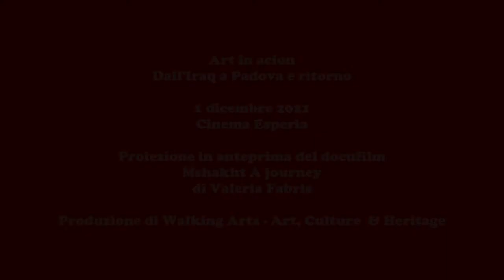1/12/21 - Padova Cinema Esperia Art in Action - Musiche con L. Chiavinato e S. Marchesini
La serata di proiezione in anteprima del documentario Mshakht A Journey si è aperta con le musiche di Sergio Marchesini e Luca Chiavinato, componenti di New Landscape Quartet, che ha collaborato con i giovani iracheni alla realizzazione del primo e del secondo CD dell'Ensemble Mshakht.